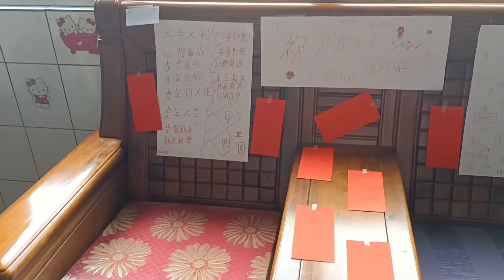【過年#2】—大購買/雪汐&偶是柚子小尾牙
我..（？：
我有在挑戰剪更難的影片😀
有時候不會是很長🤪
會像是抖音那樣✨
我也會放到這裡💫
我的影片都說自己剪的🎞️
有一些有放剪輯過程...

什麼時後發片:
每個星期六會發影片6️⃣
短片的話（抖音影片）
就不定時🙅🏻‍♀️
但也是我自己剪的

合作⬇️⬇️⬇️⬇️:

我的IG是：youtubes.x
IG名字是：雪汐

為什麼要有IG❓:
有IG主要是我還沒有社群
所以IG就=我的YT社群